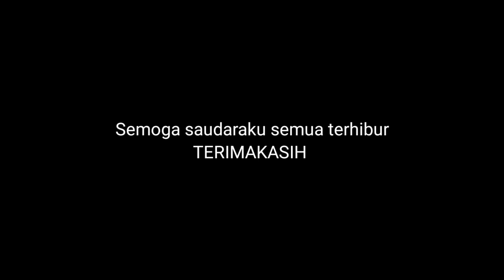🔴KEBESARAN TRUCK NYA..!! Padahal umplung - ragasa - canter masuk ke garasi ini..